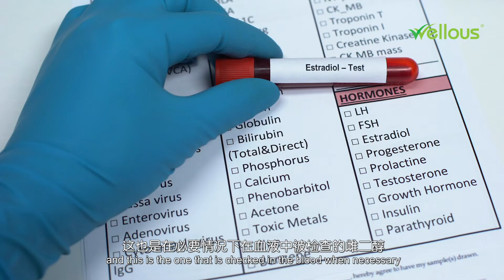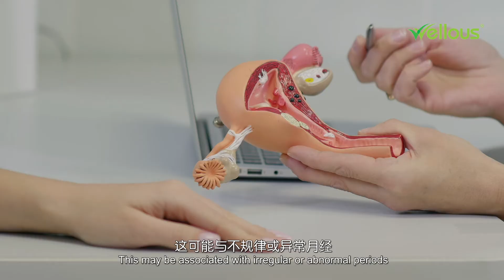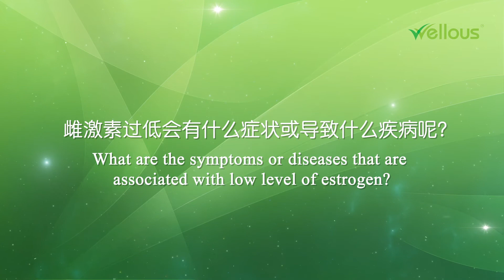[Wellous] Dr. Amir - The Role of Estrogen in Female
Estrogen is the Female Hormone that makes a woman becomes a woman from head to toe. It helps to maintain the Health, Femininity and Fertility of a women.

If you are experiencing the symptoms of Unexplained Weight Gain or Loss, Fatigue, Irregular menstrual and etc. These are the symptoms of Female Estrogen Imbalanced.

Let's catch us with our ✨Wellous Medical Advisor, Dr. Amir✨ explains and discover the enchant of Estrogen.